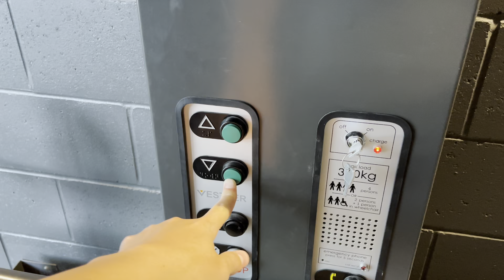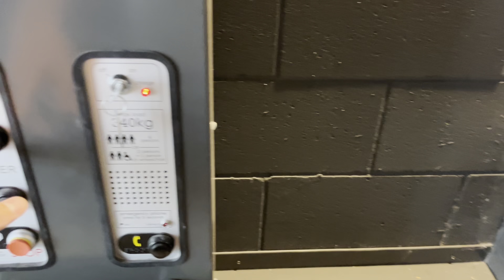Loud and Squeaky! Vestner Ascensa 340 Platform Lift at 11 Commercial Road, Newstead, QLD